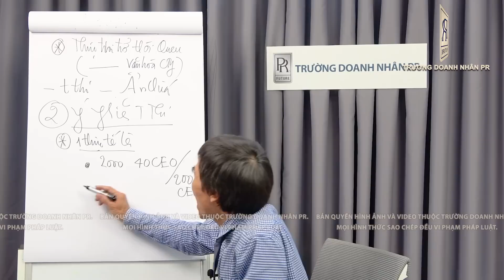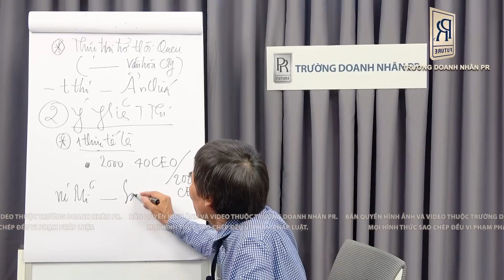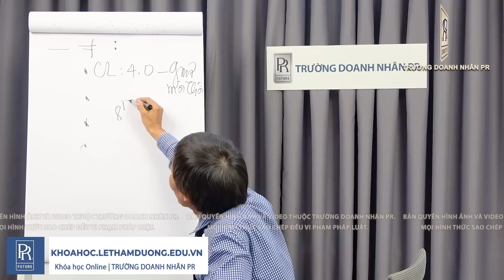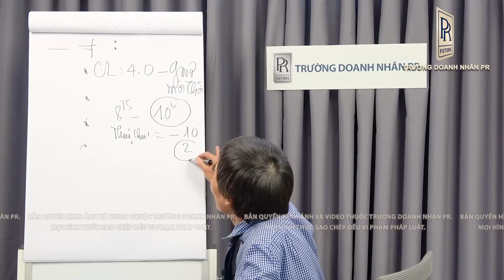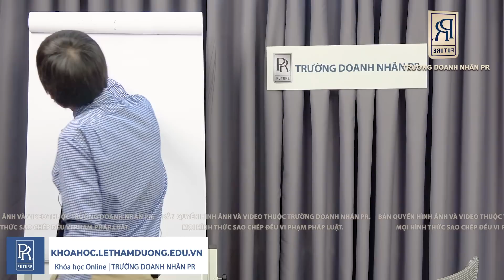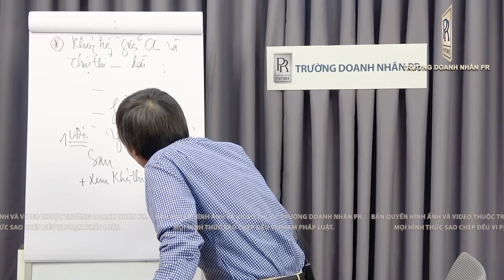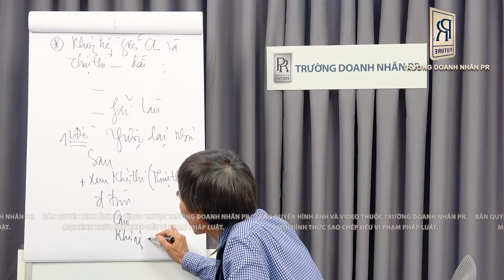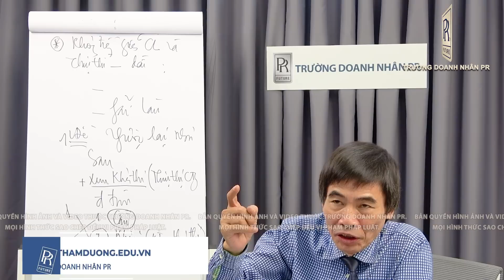Ý NGHĨA CỦA THỰC THI | TS LÊ THẨM DƯƠNG MỚI NHẤT NĂM 2022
- LÃNH ĐẠO
- CHIẾN LƯỢC
- THỰC THI
- QUẢN TRỊ NHÂN TÀI
- PHÁT TRIỂN ĐỘI CỘNG SỤ